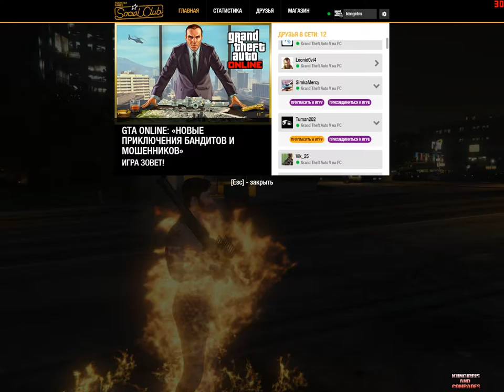GTA OnLine 11/06/2016 Пизд..ц на трассе:) Часть 2 / Pard 2